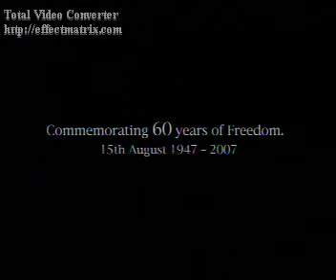Advance Happy Birthday